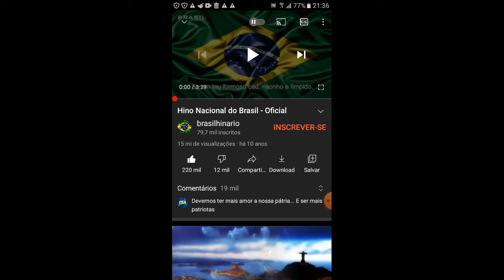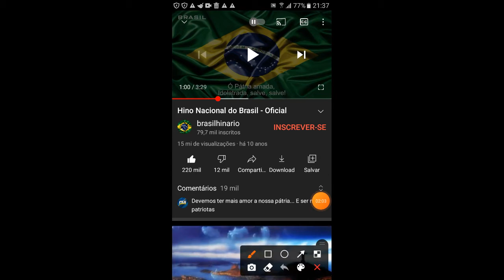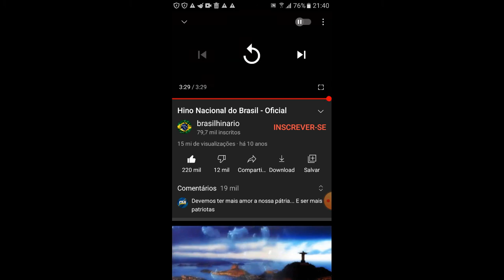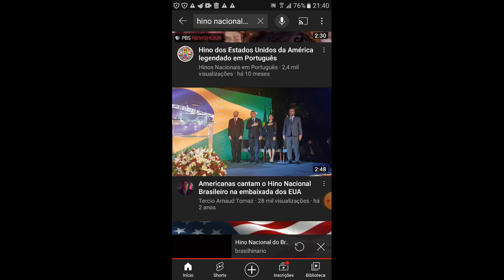react 2/1000 a volta do brasil em minhas vidas!!